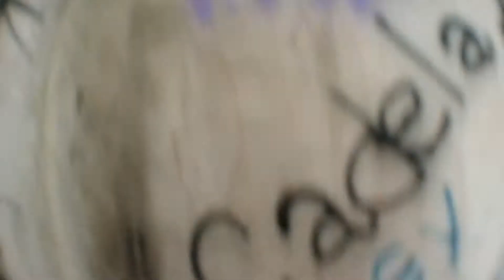Montagem 04 10 2015